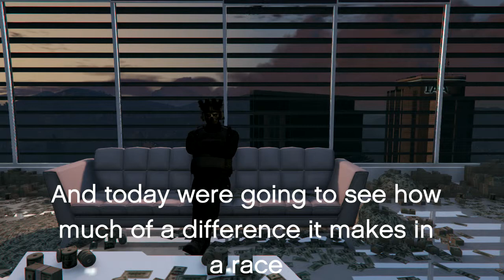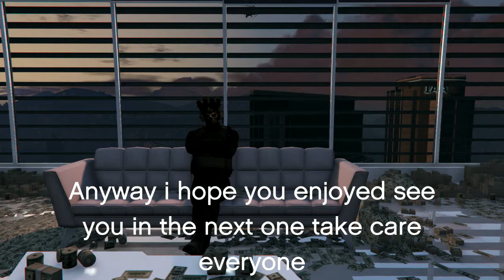GTA Online how much faster is the MK2 oppressor with the speed boost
Please note that the speed of the clips is increased to save time just for the people wondering.

Add me on xbox ICRAZYBRUFFY